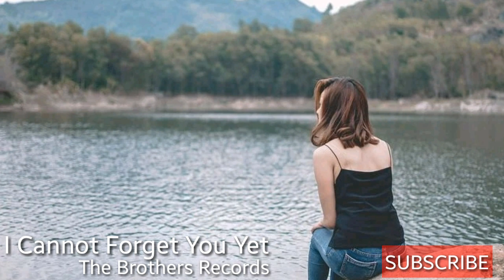I Cannot Forget You Yet | The Brothers Records | Hip Hop Rap Sad Music | Shahid Anjana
You will find some interesting and cool videos like this in this channel.

👇👇👇Track Info👇👇👇

Artist: The brothers Records
Title: I cannot Forget You Yet
Genre: Hip Hop & Rap
Mood: Sad

Shahid Anjana
Muhammad Shahid